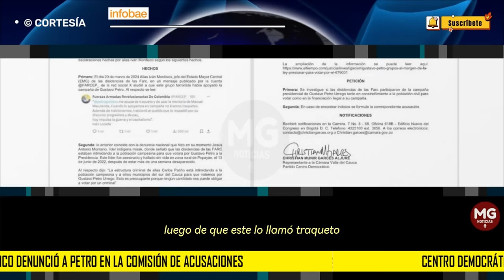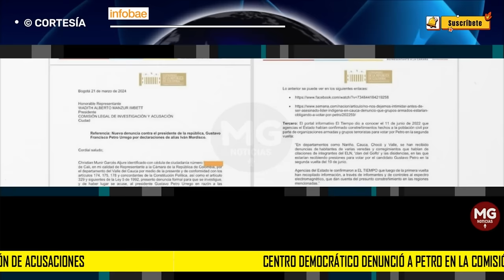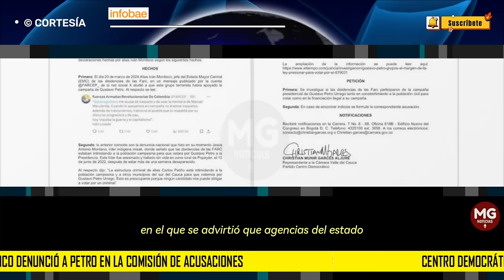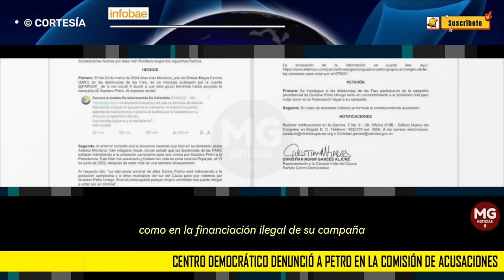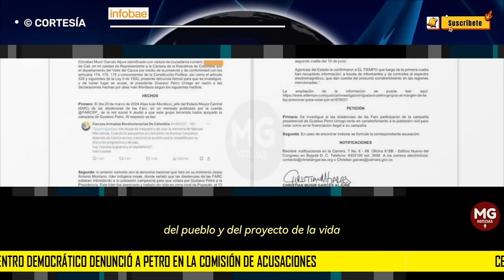LOÚLTIMO 🚨 CENTRO DEMOCRÁTICO DENUNCIÓ A PETRO EN LA COMISIÓN DE ACUSACIONES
Centro Democrático denunció a Petro en la Comisión de Acusaciones por declaraciones de Iván Mordisco
El comandante del Estado Mayor Central dijo que apoyaron la campaña presidencial de Gustavo Petro, luego de que este lo llamó “traqueto vestido de revolucionario”
INFOBAE